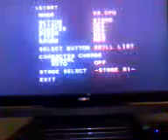SANGUE JOGANDO KOF 2002, COMBOS!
combos the king of fighters 2002